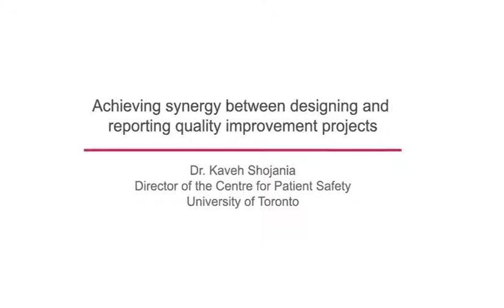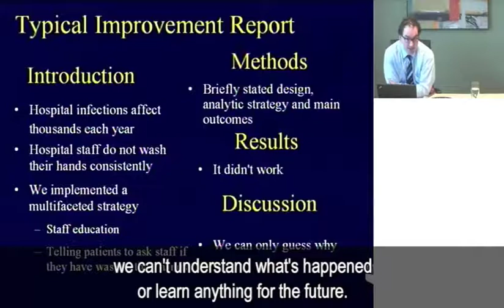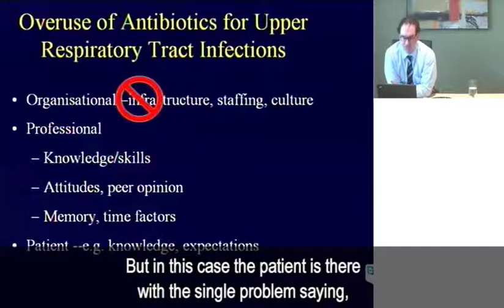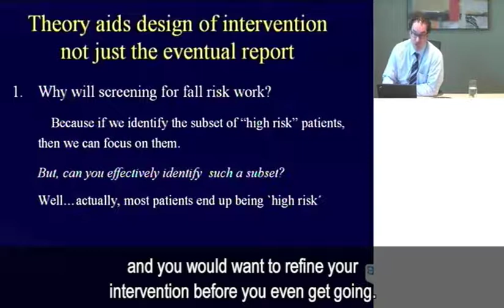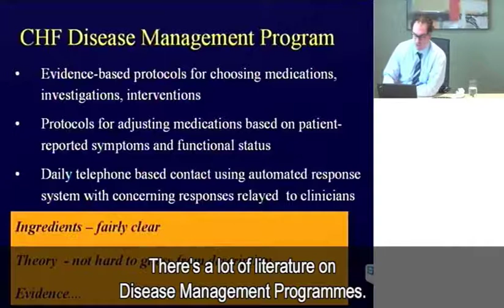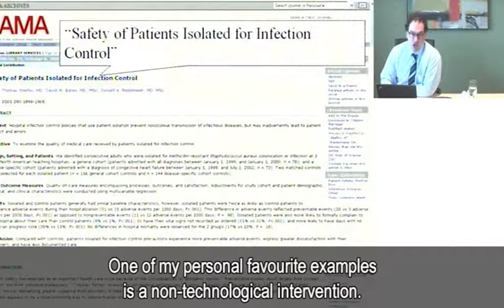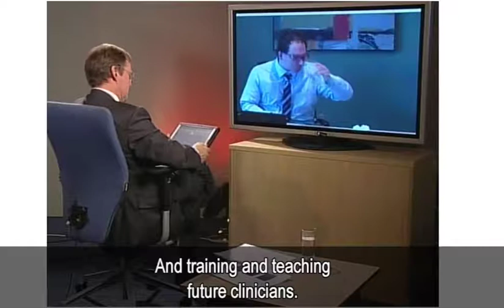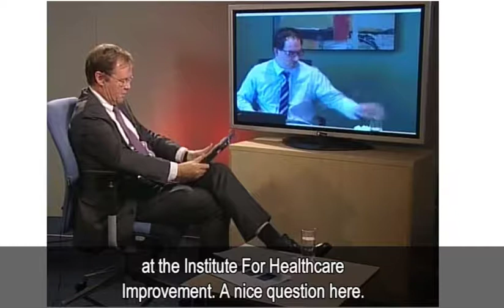Achieving synergy between designing and reporting quality improvement projects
Dr Kaveh Shojania looks at successfully designing and usefully reporting improvement initiatives, including consideration of several often overlooked principles. The single most commonly overlooked principle is matching the solution to the problem.